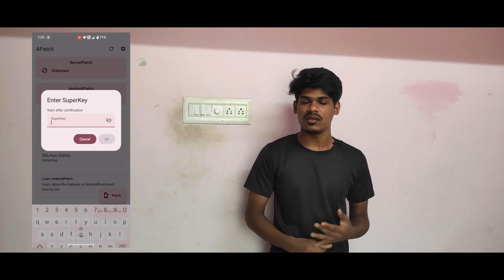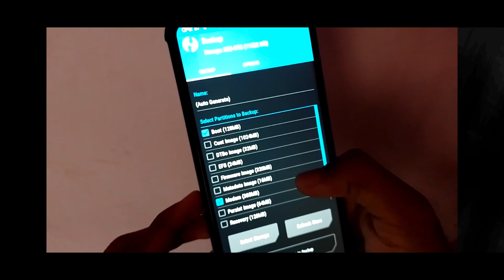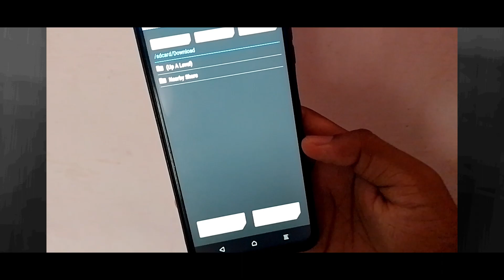What is APatch and How to Do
HI Guys !!

⚠️⚠️⚠️⚠️Warning ⚠️⚠️⚠️ Use at your own risk  ⚠️ ⚠️ ⚠️

BYe :-)))))...